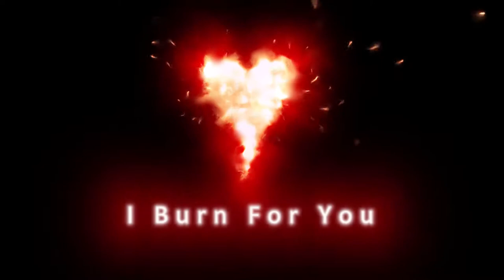Valentine, I Burn For You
Videos pertaining to the Unified Theory of Love by Cameron Macdonald based on the book Love: A Unified Theory. Works can be Shared — copied and redistributed in any medium or format provided:

Attribution — You must give appropriate credit, provide a link to the Creative Commons (NonCommercial) license, and indicate if changes were made. You may do so in any reasonable manner, but not in any way that suggests the licensor endorses you or your use.

or Facebook.com/loveaunifiedtheory for more details.